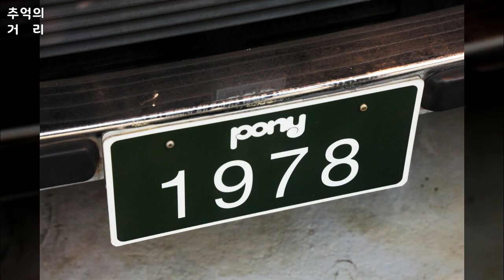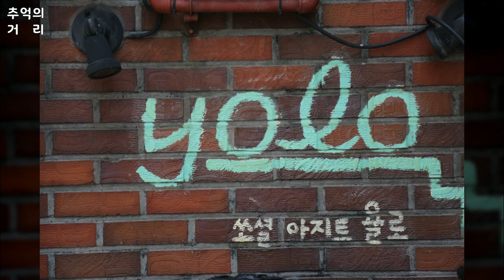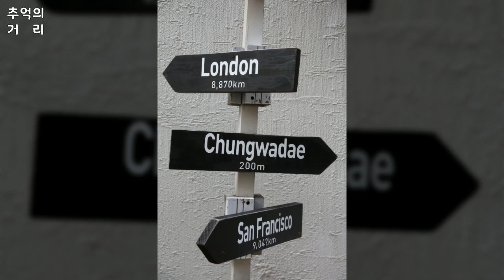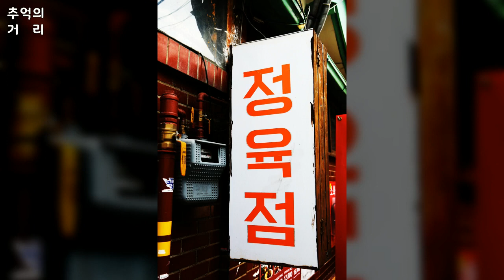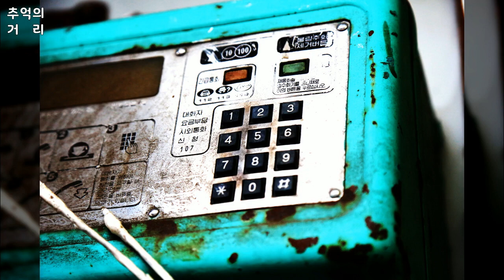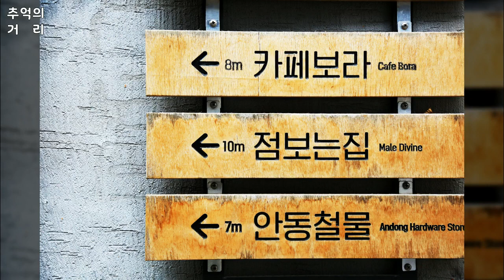뉴트로, Newtro, 추억의 거리, 사진 83장, 공유마당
1만개 이상의 다양한 컨텐츠들을 목록별로 구분하여 재생목록에 정리하였습니다.